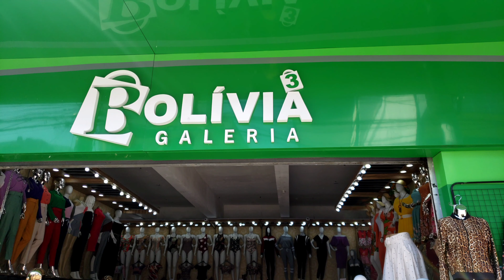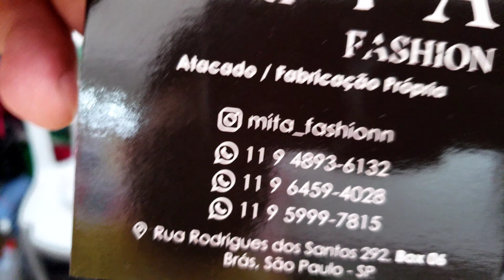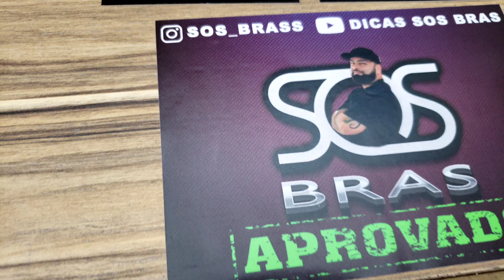LOOK BARATO NO BRÁS MODA FEMININA ATACADO E VAREJO